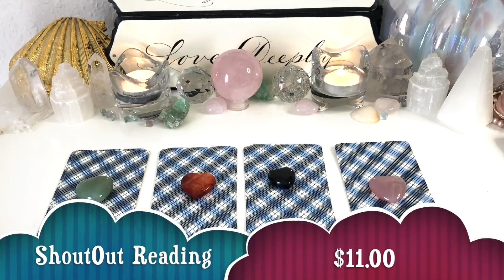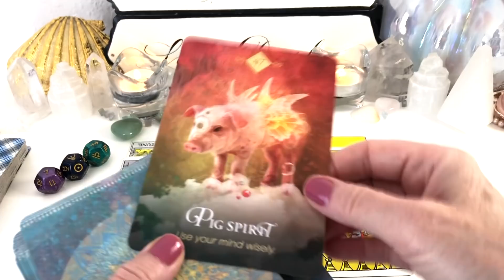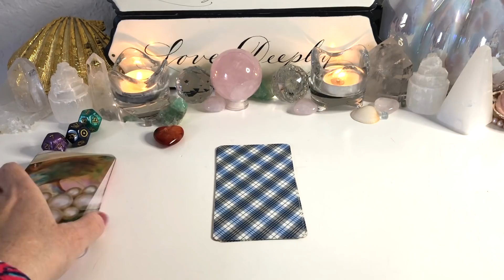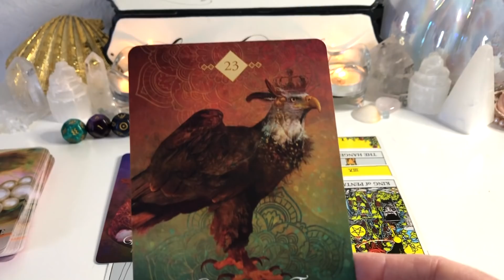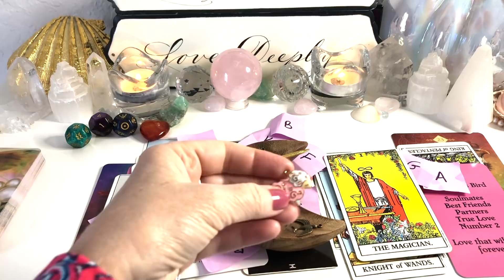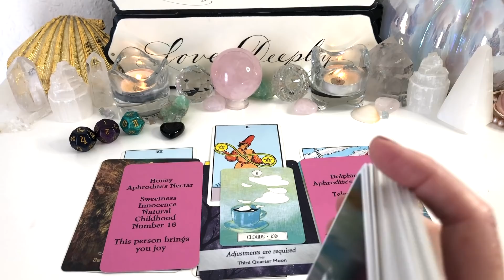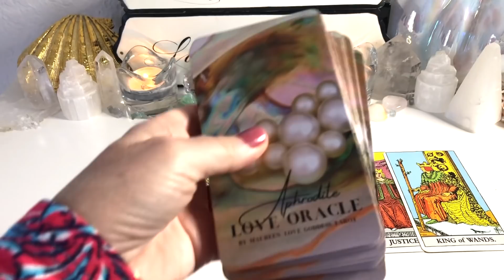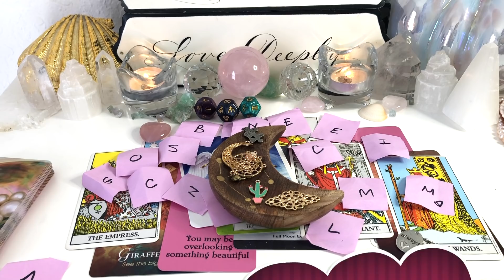Singles|Your Next Boyfriend 🥰 💌Who/How/When??🔮✨ Super Detailed✨(Pick A Card)🔮Tarot Card Reading🔮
📩tarot This is a Pick A Card Love Tarot Reading will look at your next boyfriend. The time stamps are below.

🕐Timestamps🕓
Intro 💖 00:00
SHOUTOUT: 1:01
Group 1- 3:24
Group 2- 23:44
Group 3- 45:50
Group 4-1:02:48